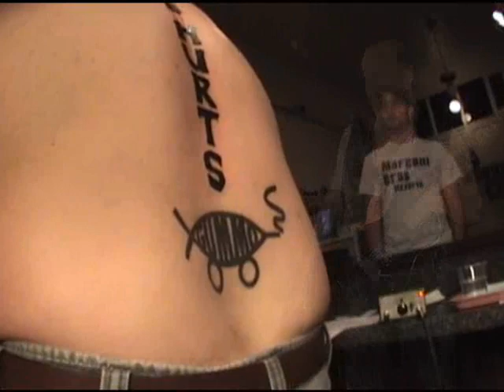Nazareth - Love Hurts (1976) lyrics, official video, karaoke, batman remix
Nazareth - Love Hurts. The Dark Knight's long-awaited follow up to Patience, a cover of Nazareth's classic from 1975, featuring Dennis Fisher on lead guitar. Remastered, remixed, and redefined by Evil Falcon Media. Shout out to Triple6tattoos.

Love Hurts LYRICS:

Love hurts
love scars
love wounds and mars any heart
Not tough or strong enough to take a lot of pain
Take a lot of pain
love is like a cloud
holds a lot of rain.
Love hurts
love hurts
I'm young I know but even so
I know a thing or two I've learned from you
I've really learned a lot
really learned a lot.
Love is like a flame
It burns you when it's hot.
Love hurts
love hurts
some fools rave of happiness

Blissfulness
togetherness
some fools fool themselves
I guess

But they're not fooling me I know it isn't true

I know it isn't true
Love is just a lie made to make you blue
Love hurts
love hurts.

Love hurts
love scares